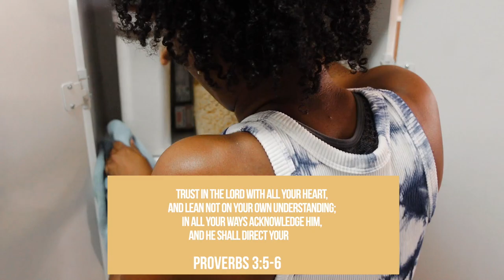Inspirational Cleaning & Organizing Motivation: Traits That Stop Your Blessings/ Clean With Me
This video is about a day in the life of a mom of 4. Sabrina is a mommy vlogger who shares the real-life trials of being a busy working mom of 4. All though it is not easy at times, she chooses to stay positive.

 Simply Being Sabrina
 4301 W William Cannon Dr Ste b-150-#170

YouTube Must-Haves